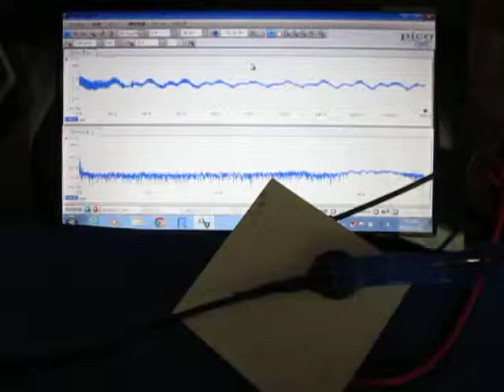超音波伝搬状態の測定実験 Ultrasonic experiment